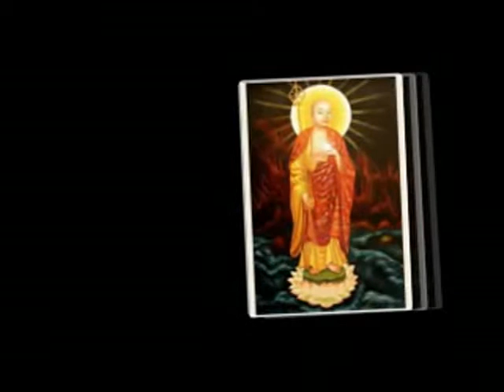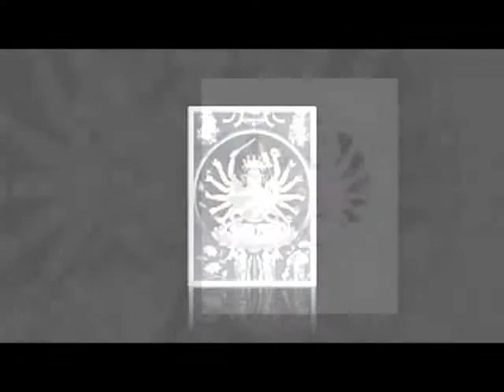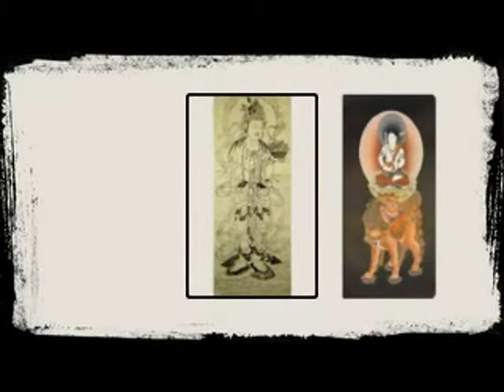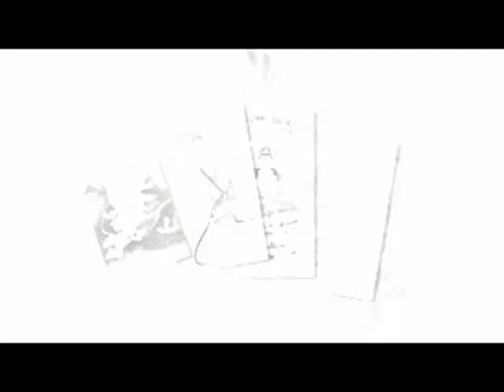50-Kinh Diệu Pháp Liên Hoa